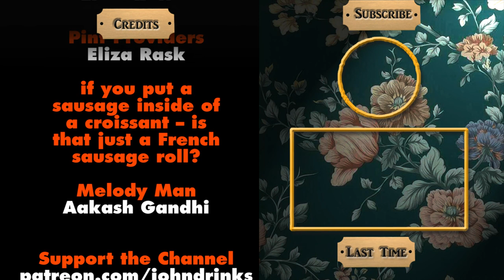Banana Whisky! | Brenne French Single Malt Whisky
Brenne is a French single malt whisky that tastes like banana. No really tho.